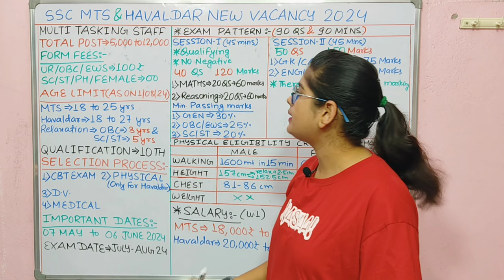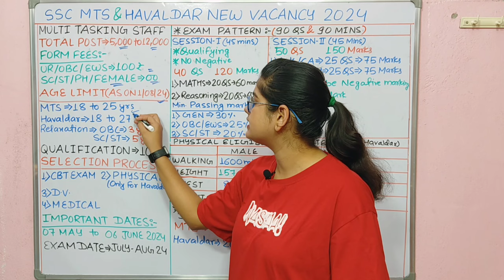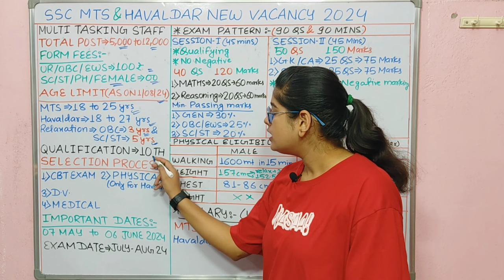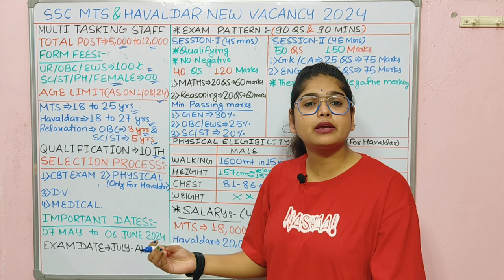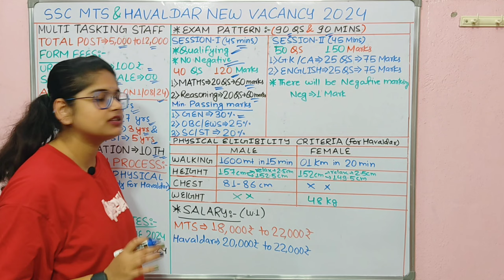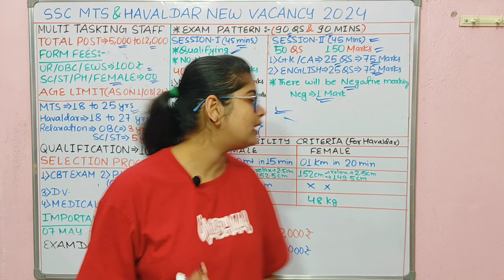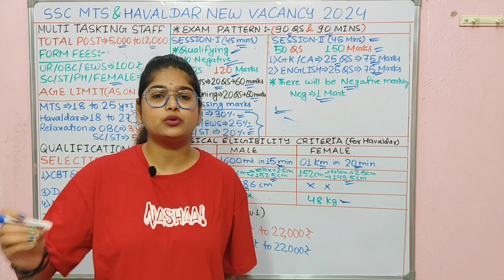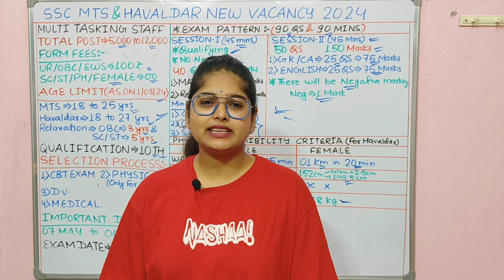SSC New Vacancy 2024 | SSC MTS & Hawaldar New Vacancy 2024 | Full Details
What is the expected vacancy for MTS 2024?
What is the age limit for MTS Havaldar 2024?
Is there Tier 2 in SSC MTS 2024?
क्या एसएससी एमटीएस 2024 में टियर 2 है?
SSC MTS 2024 expected Vacancy
SSC MTS Vacancy 2024 in Hindi
2023 last date
ssc mts 2022 cut off state wise
ssc mts
What is selection post examination phase XII 2024?
How many posts are there in SSC Chsl 2024?
Who is eligible for selection post phase 12? चयन पोस्ट परीक्षा चरण बारहवीं 2024 क्या है?
Ssc selection post phase xii recruitment 2024 syllabus
Ssc selection post phase xii recruitment
2024 last date
2024 date
Ssc selection post phase xii recruitment 2024 apply online
ssc selection post phase 11 notification pdf
ssc selection post phase 12 notification pdf download
ssc phase 12 notification 2024
What is Selection Post examination Phase xi 2024?
सिलेक्शन पोस्ट एग्जामिनेशन फेज xi 2024 क्या है?
Ssc selection post phase xii new vacancy 2024 sylla
Ssc selection post phase xii new vacancy 2024 sarkari
Ssc selection post phase xii new vacancy 2024 online
Ssc selection post phase xii new vacancy